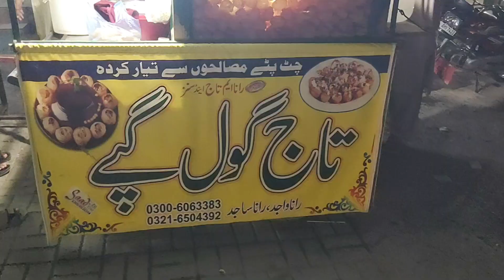Tajj Gol gapay eating challenge /spicy gol gapay eating challenge /Pani puri challenges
SPICY PANIPURI CHALLENGE/ PANIPURI EATING CHALLENGE /INDIAN STREET FOOD/EATING VERY SPICY FOOD/ Gol gapay challenge / Pani puri challenges

Taj gol gapay Bhalwal Pakistan
Tag gol gapay Bhalwal Sargodha

food challenge
eating challenge
golgappa challenge
panipuri challenge
gol gappay
gol gappay challenge
gol gappay challenges
gol gapay eating challenge
street food challenge
spicy golgappa challenge
1 minute golgappa challenge
spiciest golgappa challenge
golgappa street food challenge
world spiciest golgappa challenge
spiciest golgappa eating challenge
puchka challenge
golgappa
chaatlover
golgappe
panipuri
golgappa
puchka
panipurilovers
chaat
golgappelovers
bhelpuri
dahipuri
indianstreetfood
streetfood
panipurilove
sevpuri
streetfoodindia
delhiroadsidefood
testifindia
sarakhanaaajhikhana
delhistreetfood
mubaiyafood
samosa
mumbaistreetfood
chaatlover
fuchka
golgappay
nawabifood
panipurishots
fuchkalover
makananindia
gupchup
indianfood